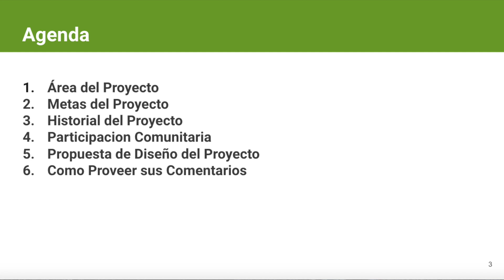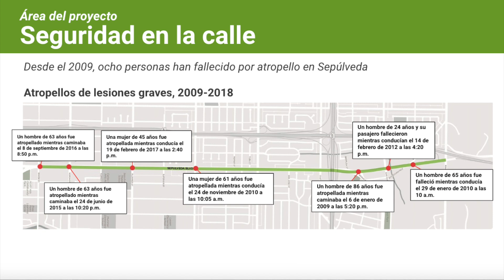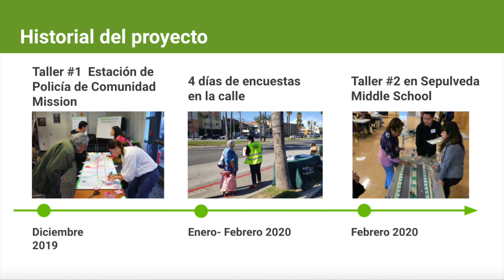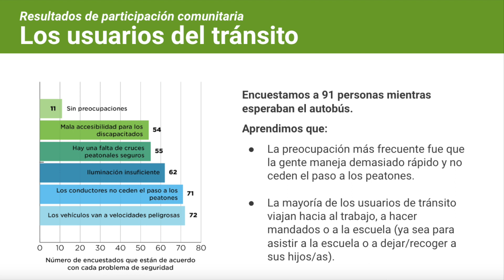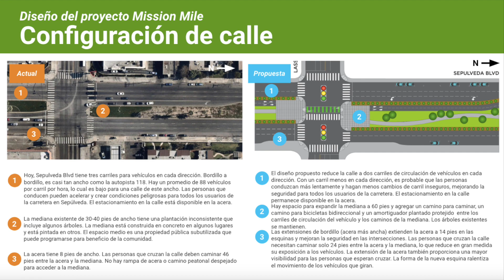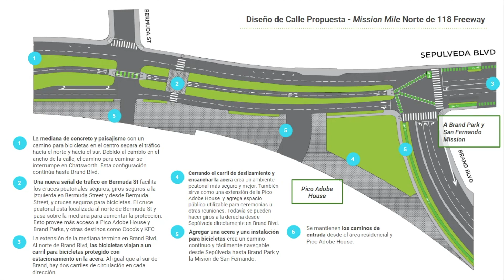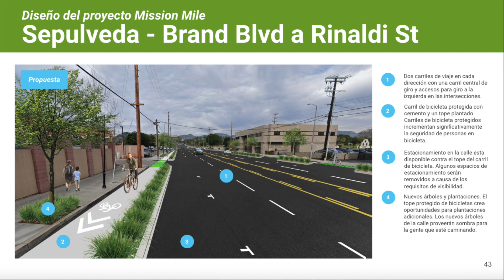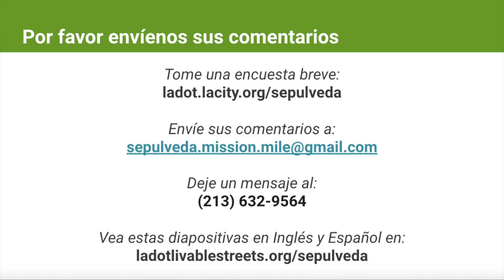Proyecto Mission Mile: Sepulveda Boulevard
La concejal de la ciudad de Los Ángeles, Mónica Rodríguez, Streets LA y LADOT están trabajando con la comunidad para hacer Sepulveda Blvd. Una calle próspera que aumenta la salud y la seguridad de la comunidad, mejora la calidad del medio ambiente, ofrece proyectos de embellecimiento y ecologización, amplía las opciones de transporte y ofrece una alta calidad de vida para los residentes y los negocios locales.